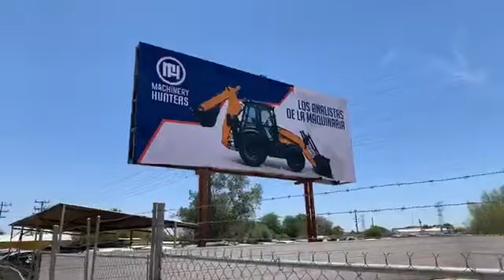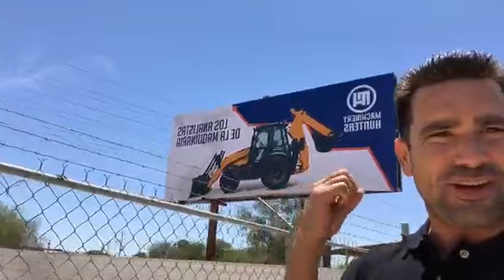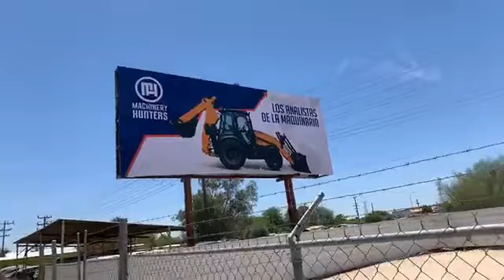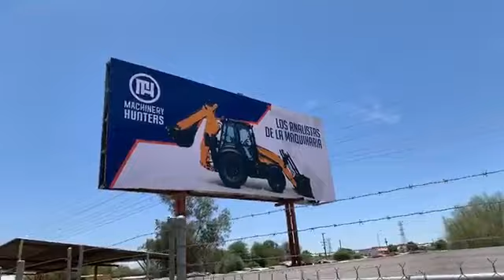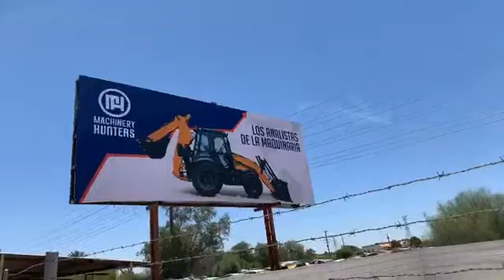Territorio de Los MACHINERY HUNTERS | Nueva Imagen! Mismo Territorio🗺💥💪🏻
El territorio de los cazadores. Nueva Imagen! Mismo Territorio📍
Machinery Hunters💪🏻👷🏻‍♂️

SOLUCIONANDO LA LOGÍSTICA DE LA DEMANDA MUNDIAL 📈🌏👨‍💻👩‍💻